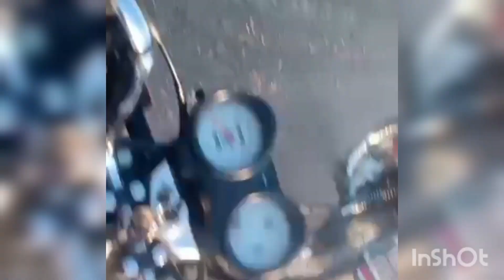cazando cui y palomas en Rafaela Santa Fe